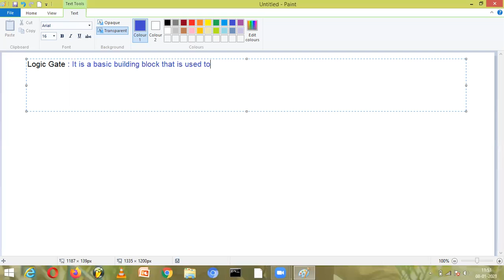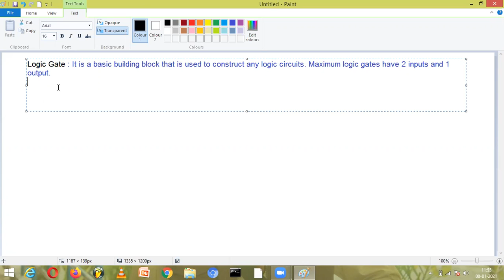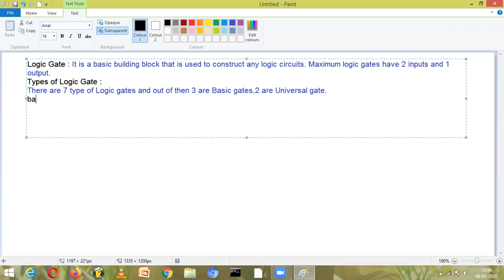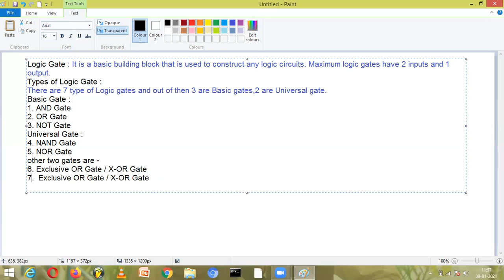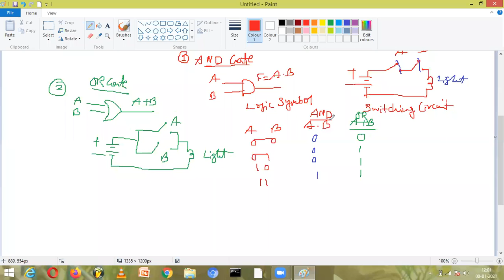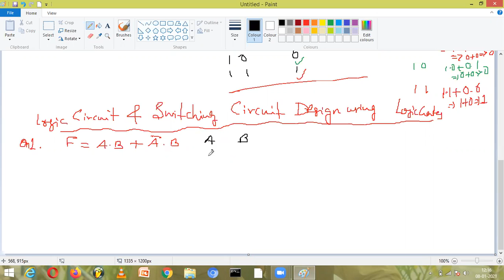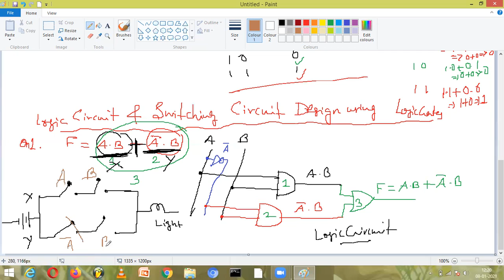Logic Gate Explanation in Bengali & Construction of Logic Circuit & Switching Circuit (Bengali)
Video from SubhaDa